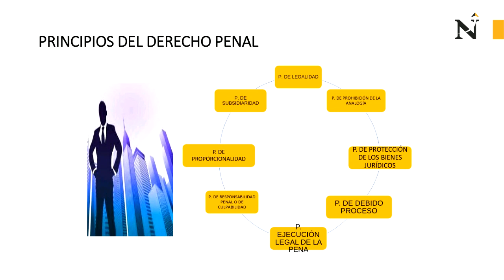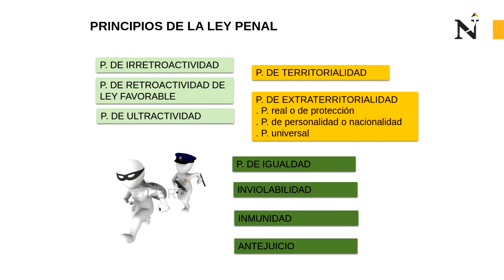Clase: Principios del Derecho Penal y de la Ley Penal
Derecho Penal
Curso: Derecho Penal 1
Profesor: CHRISTIAN KOPECEK
Junio del 2020